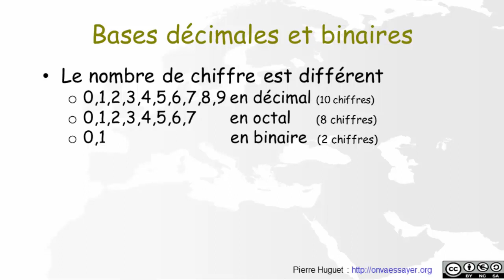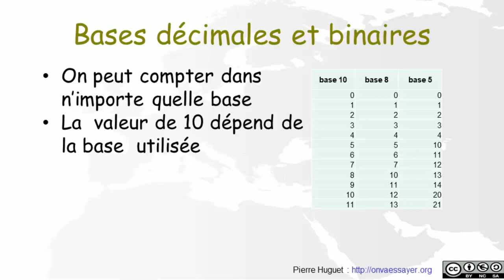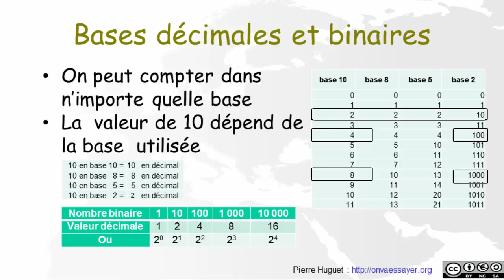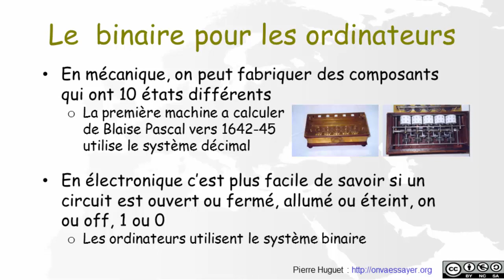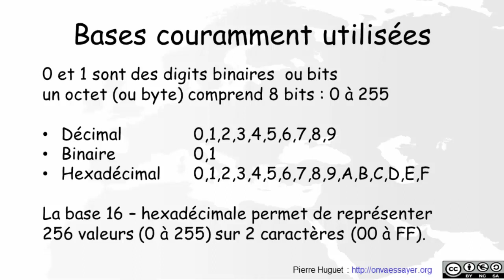nombres Binaires, systèmes de numération